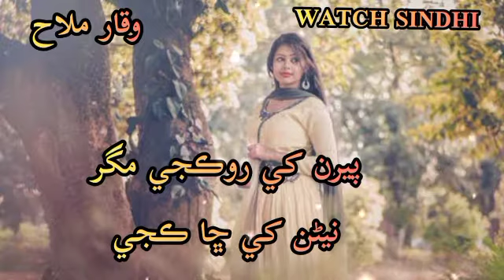PERAN KHE ROKJE MGAR